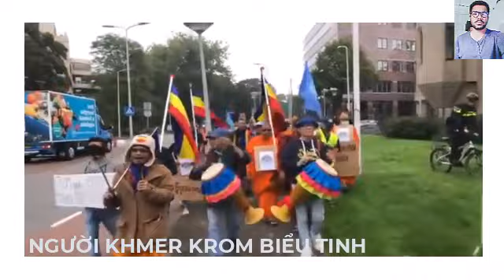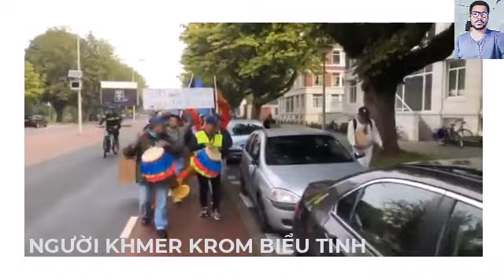Người Khmer Krom Hải Ngoại Biểu Tinh Ôn Hòa ( Nguôn Video Khmer Krom )